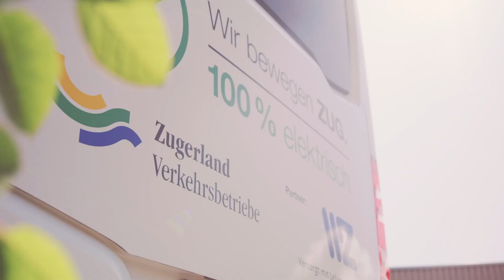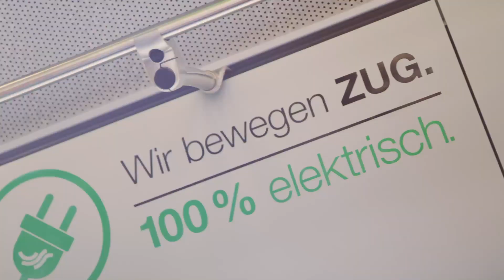Ein E-Bus für Zug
Die beiden Transportunternehmen Zugerland Verkehrsbetriebe AG (ZVB) und Bus Ostschweiz AG (BOS) präsentieren ihren neusten Flottenzuwachs: zwei vollelektrische Batteriebusse «eCitaro» von Mercedes Benz. Als erste Fahrzeuge ihrer Art in der Schweiz kommen die beiden E-Busse auf den Liniennetzen der ZVB und BOS zum Einsatz. Die beiden Transportunternehmen setzen auf Elektromobilität. Dabei ist der Einsatz im Regelbetrieb ein wichtiger Schritt auf dem Weg in die E-Zukunft.